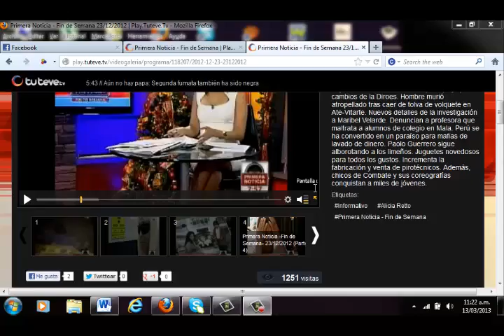Paolo Guerrero campeón mundial de clubes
Paolo Guerrero habla tras llegada al Perú